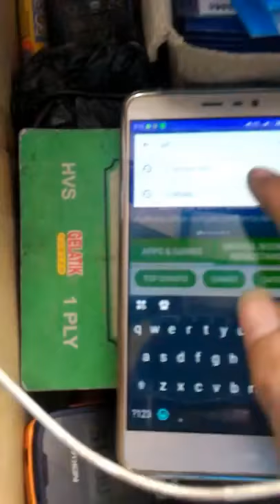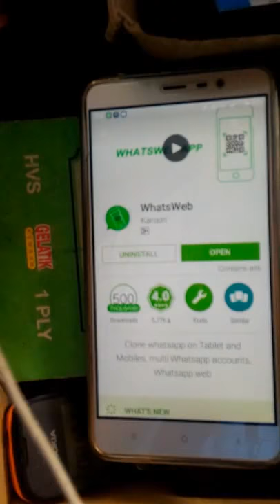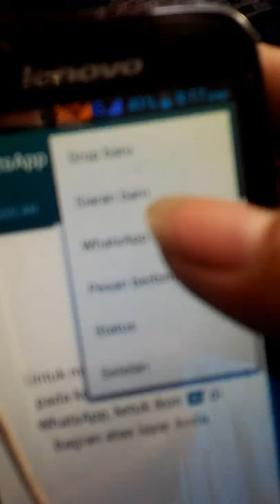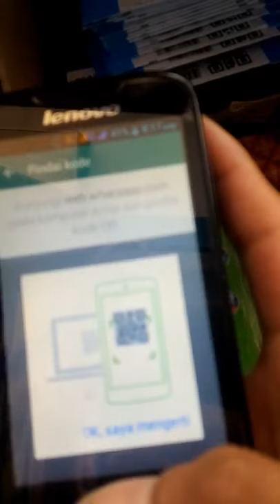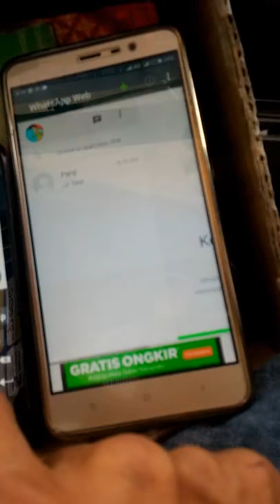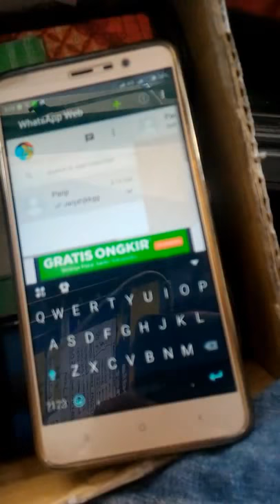Trick Hack whatsapp new 2017